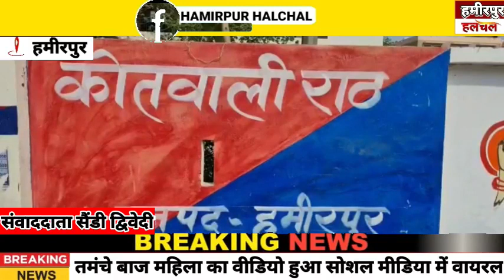hamirpur–तमंचे बाज महिला का वीडियो हुआ सोशल मीडिया में वायरल